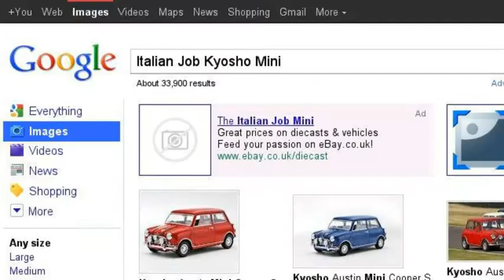My Favourite Things: From Italian Job Kyosho Mini to Youtube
My 5th Search Story,
Of My Favourite Things!

scrapper365 :)